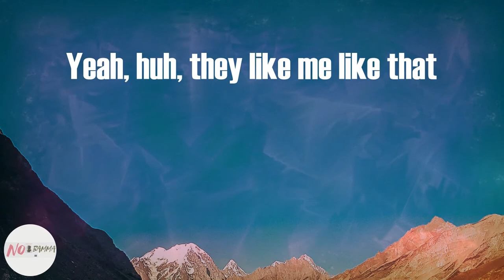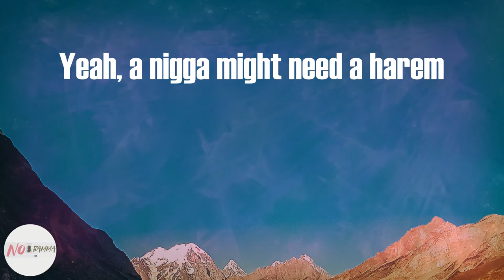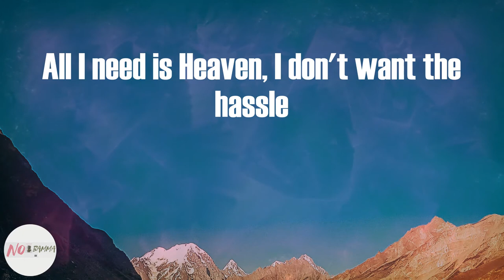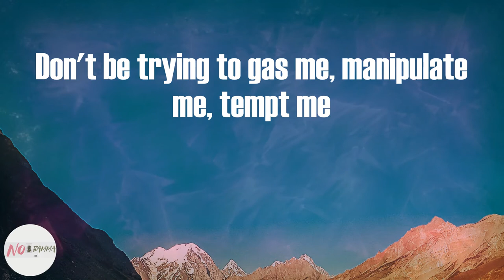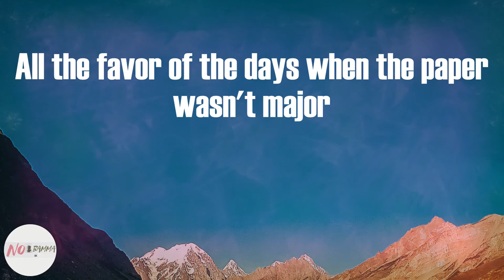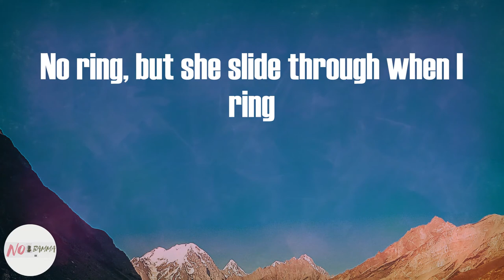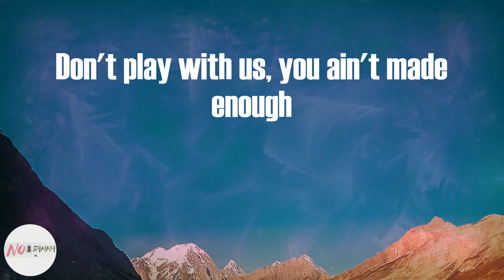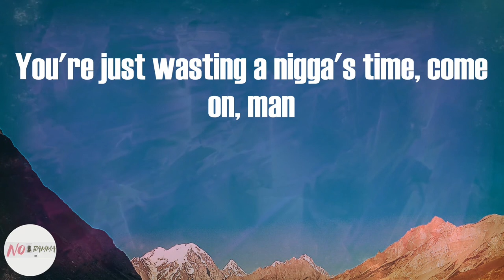DMX - Bath Salts (Lyrics)